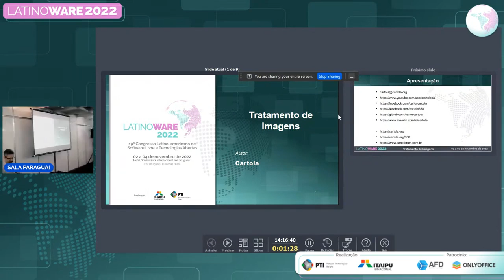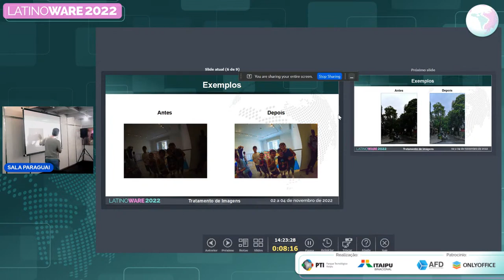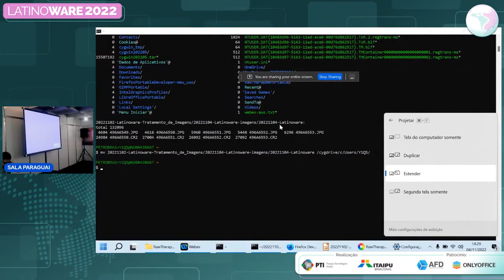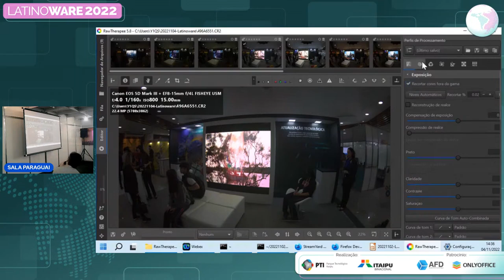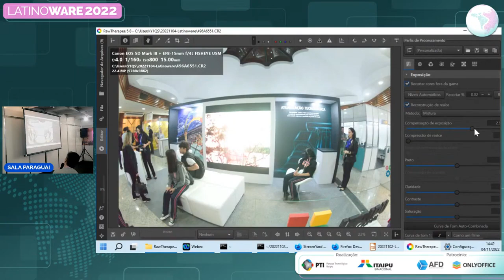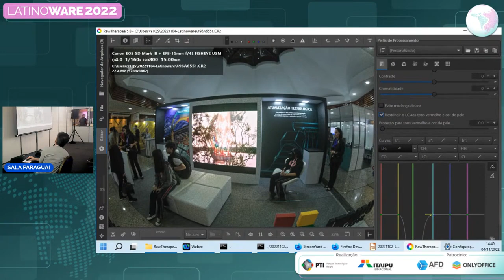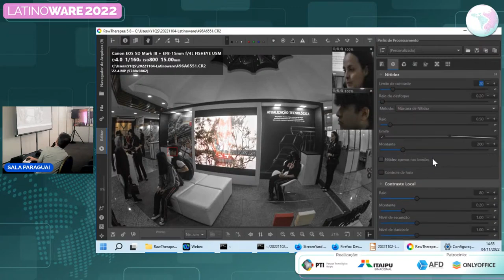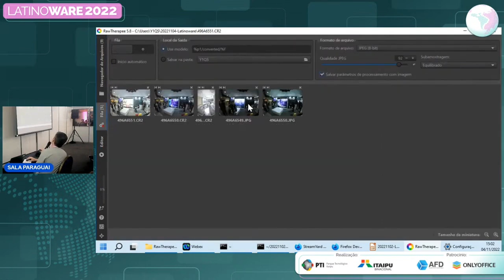Tratamento de Imagens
Palestra "Tratamento de Imagens" ministrada no Latinoware 2022. Tenha uma visão geral das possibilidades de um dos melhores softwares para tratamento de imagens. Transforme suas fotos, melhore fotos ruins, escuras, claras ou pouco nítidas.